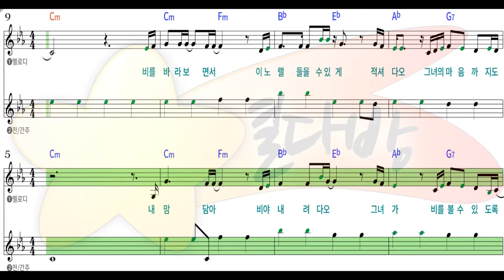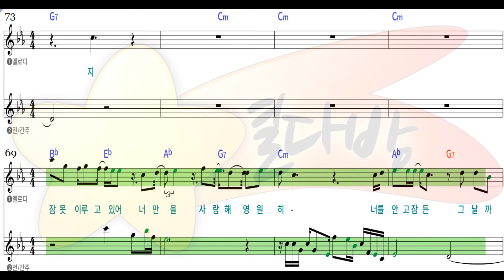[별다방/동영상악보] 강건 - 너를안고잠들그날까지 (Melody Sheets on KARAOKE)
Original Key Cm
Transposing Key
Tempo 70
Melody Sheets